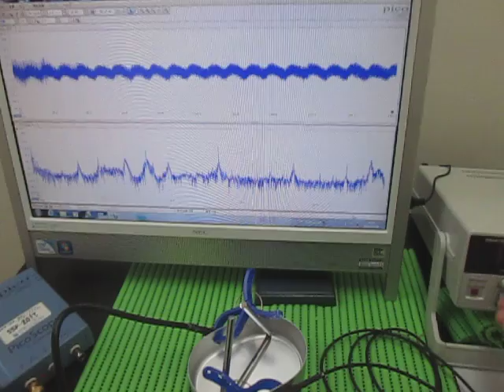対象物の音響（超音波）特性 Acoustic（ultrasonic） properties of the object